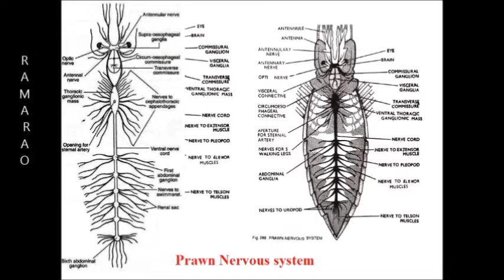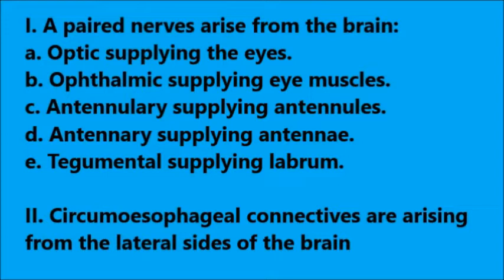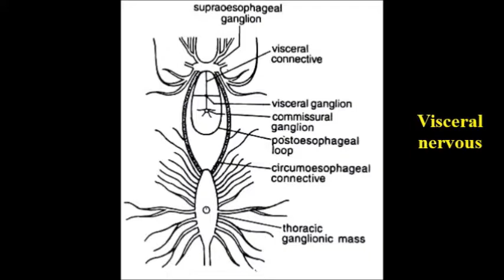Prawn Nervous system Dissection (రొయ్య నాడీ వ్యవస్త విచ్చేదన )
Hold the prawn in left hand or put it in dissecting tray with its dorsal side upwards Make a lateral-cut, just above the hinge joints, on either side in all the abdominal segments as well as in carapace. Remove the tergal plates and median piece of carapace.
Remove the alimentary canal and blood vessel from mid dorsal groove. Now make a deep cut in the median line with the help of scalpel. Stretch the two sides laterally and pin them on sides. Locate the thick double, ganglionated and white nerve cord in the median ventral line just above sternal plates.
Now, start removing muscles from above the nerve cord and proceed in front along the nerve cord. Clear the thoracic mass along posterior edge of cephalothorax. Now, locate the two circumoephageal nerves coming out of the thoracic mass and running anteriorly up to the middle of the eyes, where they unite with brain. Gradually, remove the muscles from above the nerves with confidence and potions.
As soon as you reach the mouth or oesophagus, you will locate a hard chitinous saddle shaped structure. Just below it lies a transverse commissure and a small visceral ganglion. To expose them make a cut on either lateral side of the saddle shape structure and with the help of a blunt forceps slowly pull it up. You will see the transverse commissure just below it.
Now expose the brain or cerebral ganglion in between the eyes by removing a thin chitinous membrane from above the optic nerves and the brain. Now trace lateral nerves into walking legs and pleopods and remove all the muscles from around the nervous system. Black paper the dissection by placing small triangular black flaps below the nerve cord at short distances.